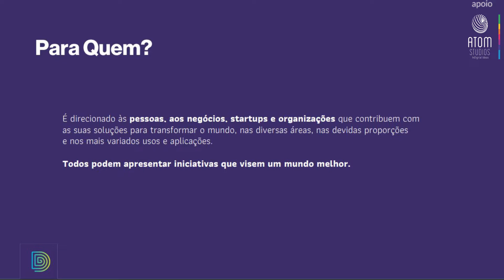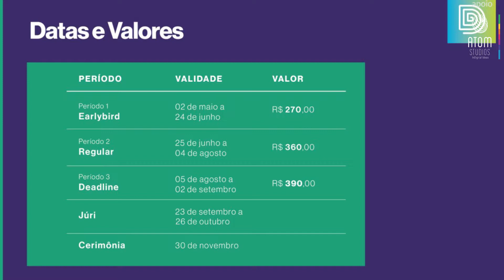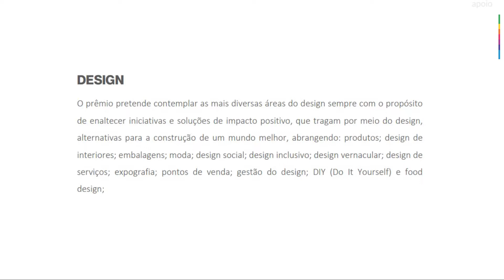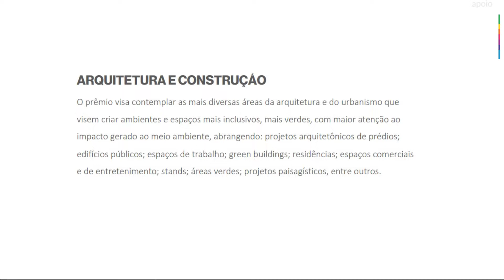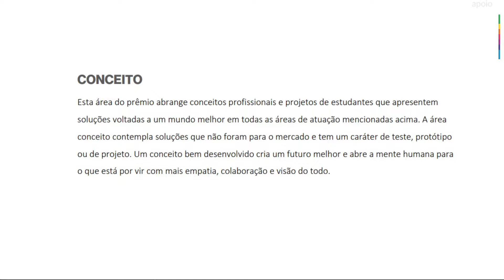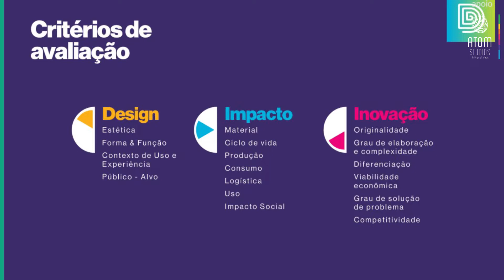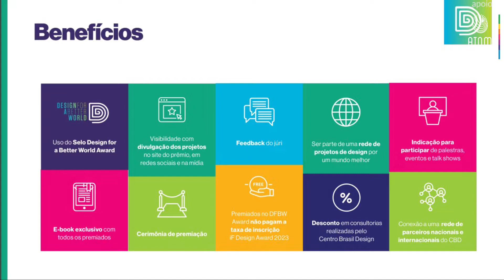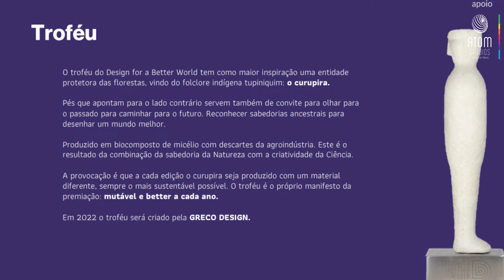Podcast Concurso Design For a Better World 2022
Letícia Castro, diretora do Centro Brasil Design (CBD) apresenta o concurso Design For a Better World, voltado para os mais diversos segmentos de design.

at383883om